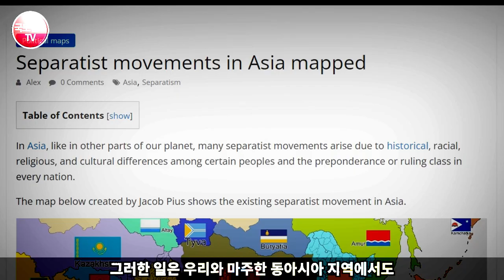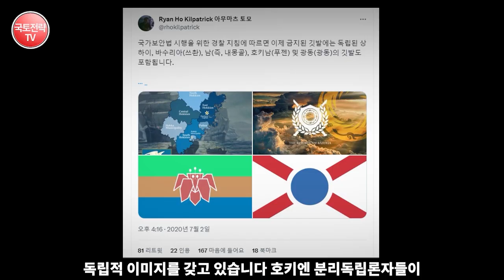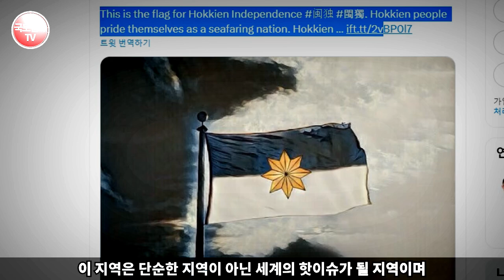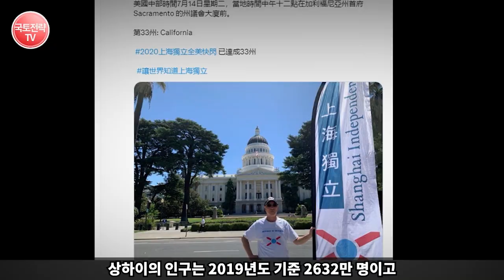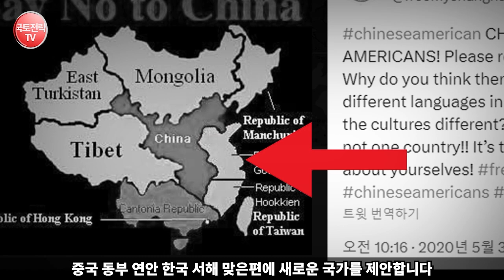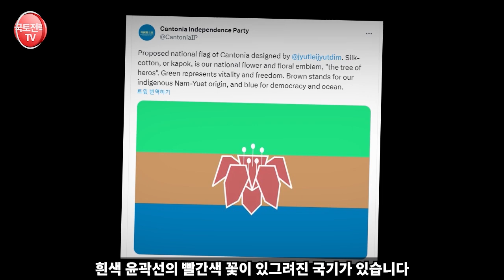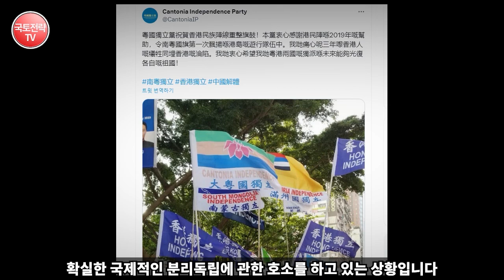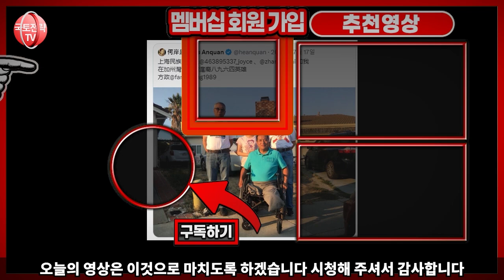한반도 서해 바다 맞은편새로 생길 국가의 국기들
한반도 서해 맞은편에 새로 생길 국가들의 공식화되고 있는 국기들은 무엇이 있을까요? 생각보다 빠르게 공론화 되는 한반도 맞은편 새로운 국가가 설립될 수 있는 국기 도안들은 어떤 것들이 있을지 살펴볼까요? 또 태극기 디자인과 흡사한 디자인도 있는데 그것도 같이 살펴보실까요?

해외반응 외국인반응 한류열풍 태극기 디자인 국기 Flag 칸토니아 Cantonia Goetsu 카폭꽃 홍콩 * 영상의 내용 중에는 일부 사건에 대한 개인적 의견과 제안 혹은 개인적 의견이 반영된 해석이 담겨 있을 수 있음.